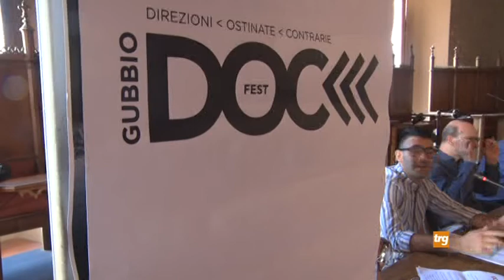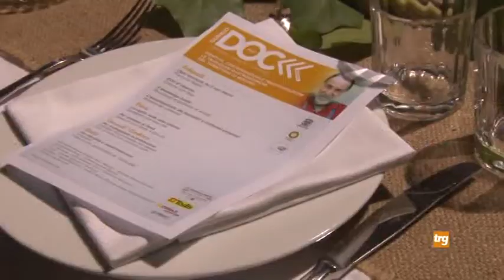Gubbio Doc Fest: ecco il programma 2022